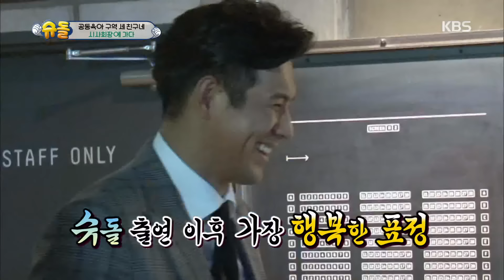슈퍼맨이 돌아왔다 - 임창정, 오지호 딸 서흔 보고 ˝인형이야˝.20161009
임창정, 오지호 딸 서흔 보고 ˝인형이야˝